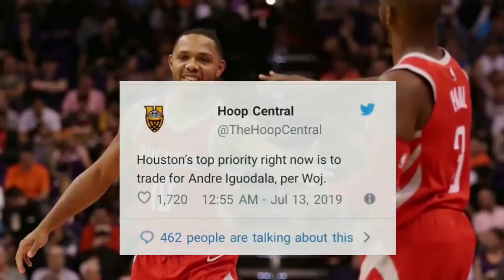Andre IGUODALA | Dadagdag pa sa HOUSTON ROCKETS?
Mga IDOL, ngayon nga ay pag-uusapan natin ang posibleng pagkuha ng Houston Rockets kay Andre Iguodala sa Memphis Grizzlies.